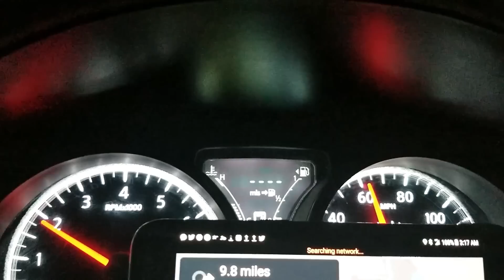Taters Restaurant in Lebanon Tennessee